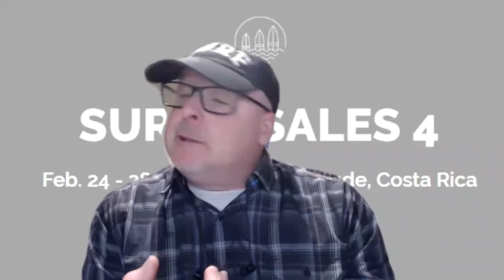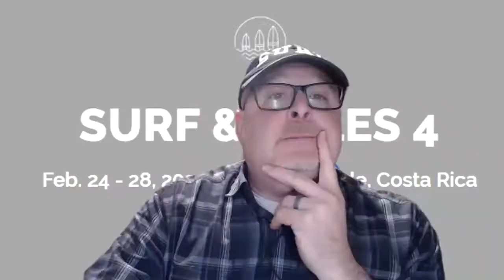Surf and Sales S1E23 - Growing into a Sales Manager with Daniel Molas of SolarWinds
Daniel is the Director of Sales at SolarWinds. Before he got to this company he spent a lot of time in start-ups. He found a great leader to learn from and now wants to share what he learned to get there. In this episode we discuss:
1. What it takes to get promoted from sales to management.
2. What it's like to open a new office in a new city.
3. How to spot a rep who should be given their shot at management.
4. How managers handle "training fatigue".
5. How to integrate teams when your company buys another company.

Follow Scott!

Follow Richard!